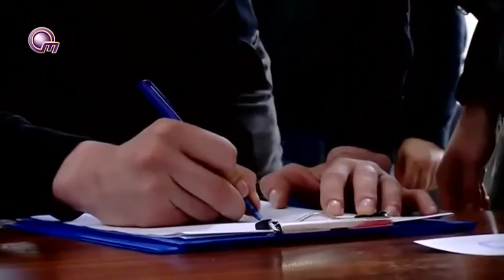ზაზა ჩაჩანიძე ბორჯომის საკრებულოს აღარ უხელმძღვანელებს